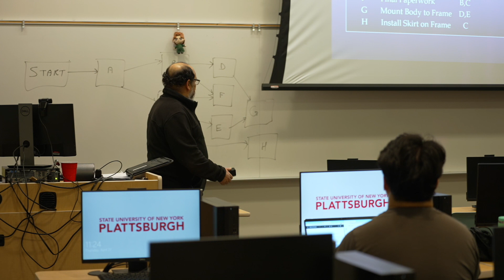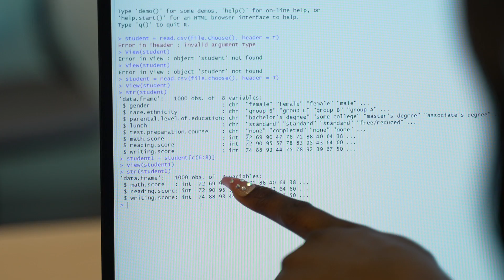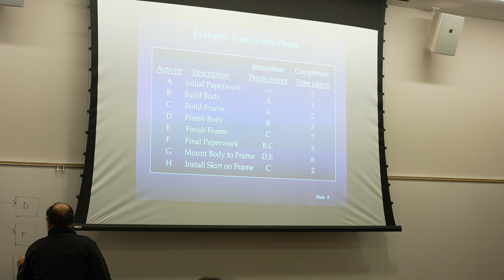Master's Degree in Data Analytics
Learn about the data analytics program at SUNY Plattsburgh.